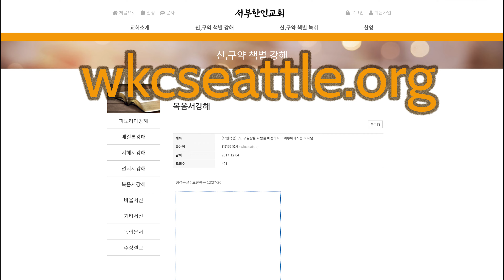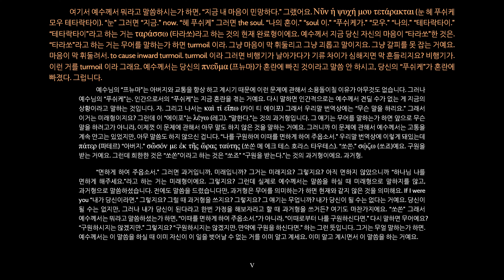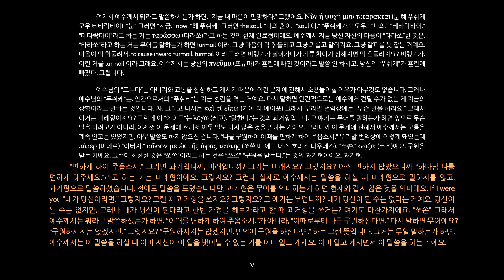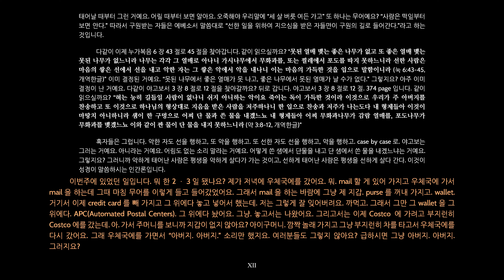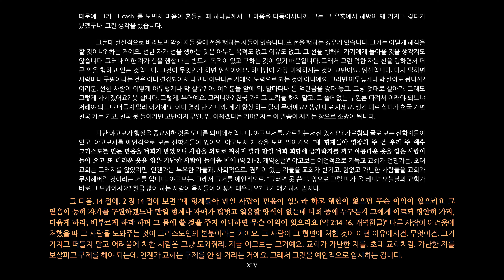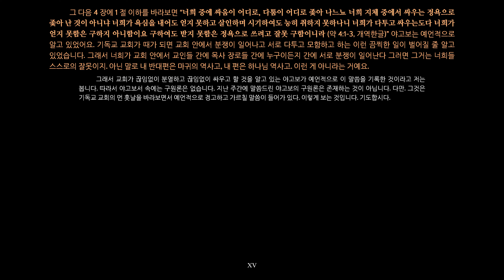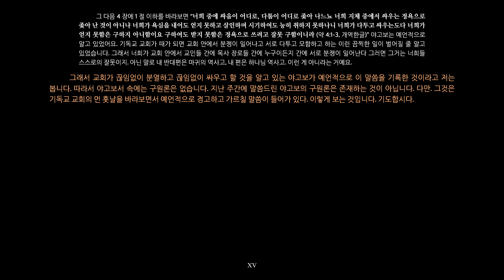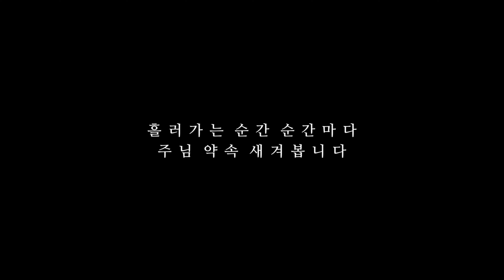69. 구원 받을 사람을 예정하시고 이루어가시는 하나님_서부한인교회_김강웅 목사